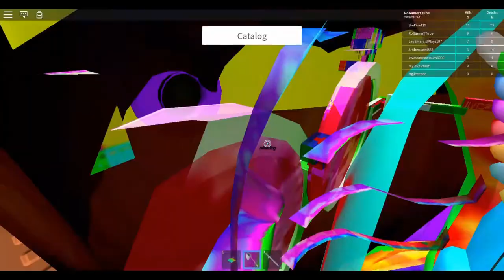Roblox Gear Reviews-Big Bug Net!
In this Gear Review I showcase the Big Bug Net!